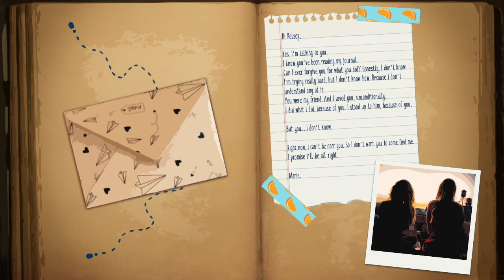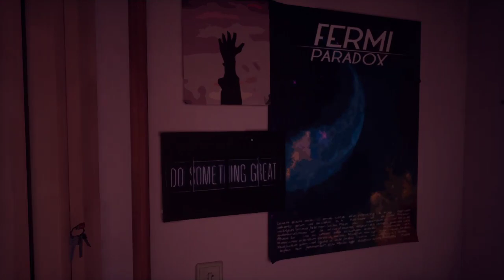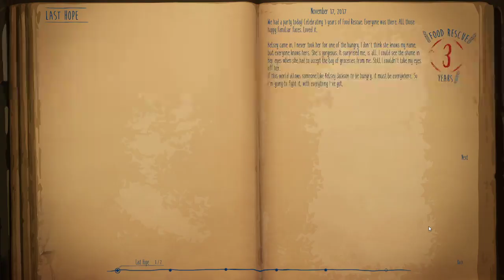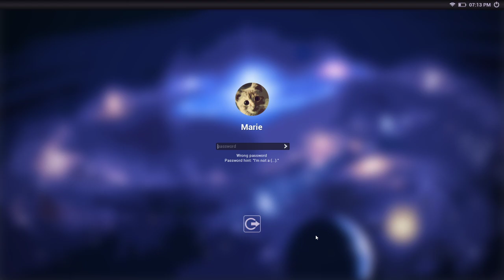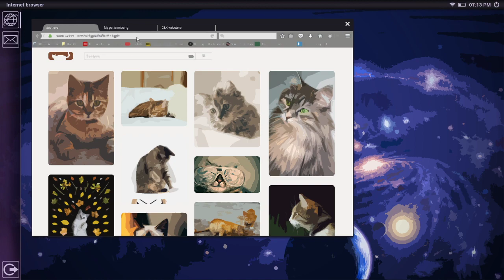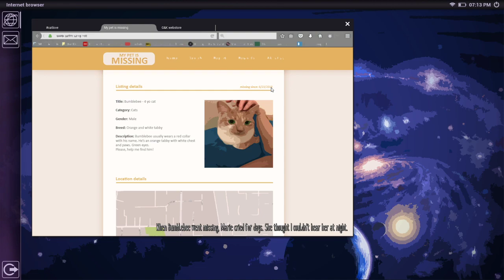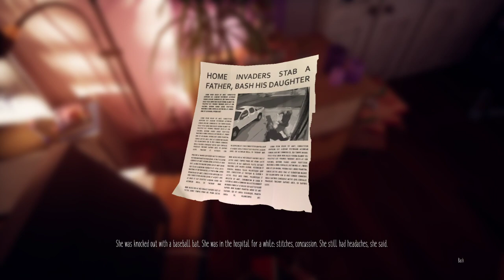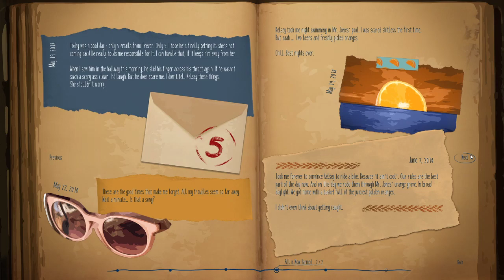Marie's Room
Marie's Room is a short story exploration game about an unconventional friendship between two classmates. You play as Kelsey, remembering Marie's room as it was twenty years ago. But something’s off. What happened to Marie?